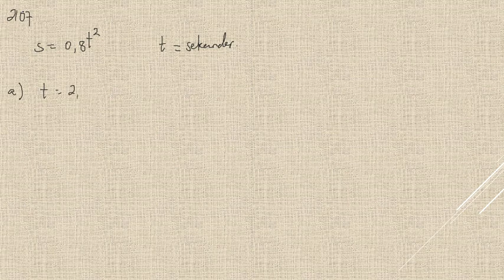Matematik 5000 Ma 3b Ma 3bc VUX Kap 2 Förändringshastighet och derivator Ändringskvoter 2107